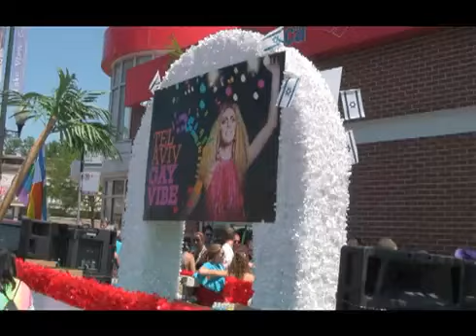CHICAGO PRIDE PARADE- TEL AVIV-ISRAEL FLOAT 2011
Lots of people walked and danced with us at the Israeli: Tel Aviv vibe float at the Chicago Pride Parade on June 26, 2011.  We had so much fun celebrating Pride Israeli-style!  Todah (thank you) to our wonderful friends from ADL Chicago and StandWithUs for dancing and walking with us! See you next year!